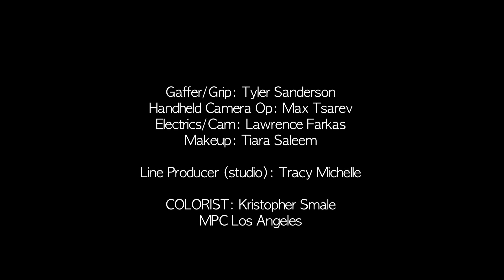Cowboy - Dumi Ft. Ashleigh K (Cinematic Version)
STARRING:
Fred DiBella
Mariel Gomsrud
Nayan Raina
Directed by Mark Tierney
Produced by: Mark Tierney, Juliet Tierney, Tracy Michelle
DOP: Mark Tierney
Grip/Gaffer: Tyler Sanderson
Handheld Camera: Max Tsarev
Electrics/Cam: Lawrence Farkas
Makeup: Tiara Saleem
Line Producer (studio): Tracy Michelle
COLORIST: Kristopher Smale, MPC Los Angeles